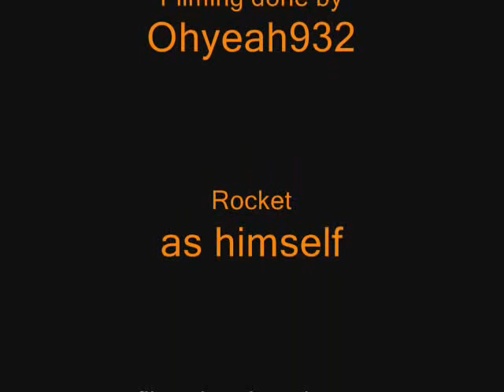Rocket at Lake Winola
This is a movie I made of Rocket the border collie at Lake Winola.